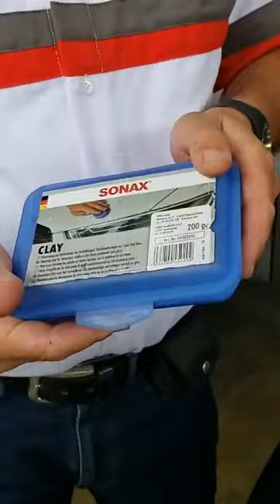Protege la pintura de tu auto en este verano con Sonax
Nuestro Dr. Sonax, Gustavo Santa María, visitó el centro profesional Sonax Service Sonax Smart Wash para darte consejos sobre cómo proteger la pintura de tu auto en este verano.

Lo primero en hacer es lavar tu auto con Sonax Shampoo Brillo Concentrado y Sonax Esponja Multiuso y secar con Sonax Paño Microfibra Exterior (amarillo).

Si notas al pasar la mano y la pintura está áspera o con puntitos de color, son los pulverizados que necesitan ser retirados. Para ello, tienes que aplicar Sonax Clay o Limpia pulverizados (no es pulidor ni contiene abrazivos), que elimina de forma rápida y segura. Utiliza como agente lubricante Sonax Limpia Vidrios. Rocea sobre la pintura y desplaza Sonax Clay de manera uniforme y en trazos pequeños. Limpia con Sonax Paño Multiuso. También puedes utilizar en los faros en caso estén amarillos; sobre los cromos o plástico liso. ¡OJO! No dejes el clay en la interperie para que no se contamine. ¡Realízalo en sombra!

Para proteger la pintura de tu auto a corto plazo, utiliza Sonax Xtreme Cera Brillo 1, con tecnología híbrida, contiene nanopartículas orgánicas e inorgánicas y a la vez tecnología NPT (Net Protection Technology), película protectora que evita que las nanopartículas se escapen. Aplica sobre Sonax Esponja Aplicadora y comenzar a esparcir la cera sobre la superficie en forma circular, tratando que la pintura quede humectada. No necesitas esperar que seque. Finaliza pasando Sonax Paño de Microfibra Exterior (roja) sobre la superficie.

Para proteger la pintura de tu auto a mediano plazo, utiliza Sonax Xtreme Restaurador de Brillo, que puedes usarlo como limpiador en seco o como producto de protección. Echa sobre la superficie y esparce con Sonax Paño Microfibra exterior. Después de aplicado, espera entre 30 a 40 segundo y comienza a lustrar con Sonax Paño de Microfibra Exterior (roja). ¡Es muy fácil trabajar!

Para proteger la pintura de tu auto a largo plazo, utiliza Sonax Xtreme Protect Shine con tecnología híbrida NPT, que protege la pintura por 6 meses. Forma una película dura para blindar la pintura evitando los rayos UV, insectos, entre otros. Descontamina con Sonax Clay; luego aguita el producto antes de usar y echar sobre Sonax Esponja Aplicadora. Emplea sobre la pintura de forma vertical y luego horizontalmente. Una vez aplicado, espera 20 segundos si estás a una temperatura de 19 o 20° C o 10 segundos si estás a 24° C. Si hace mucho frío o calor no apliques. Pasa Sonax Paño Microfibra Exterior (roja) para finalizar. Deja secar 30 minutos para movilizarte, pero ¡OJO!, después de 24 horas puedes lavar y encerar.

También puedes trabajar en los faros, ya que Sonax Xtreme Protect Shine forma una película protectora sobre el policarbonato para evitar el amarillado y darle mejor transparencia.

Por último, con estos productos lograrás que la pintura de tu auto se mantenga sellada y contenga un efecto hidrorepelente inmediato.

Te invitamos a visitar Sonax Smart Wash en Av. Mariscal Cáceres 487, Miraflores. Cuentan con súper stock de productos para la venta a buenos precios y con personal capacitado para dejar tu auto como nuevo.